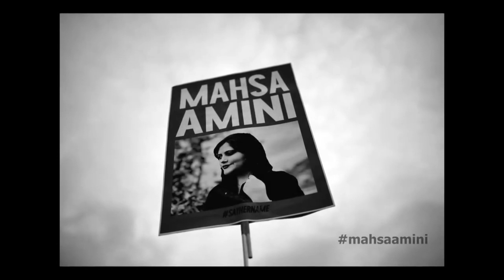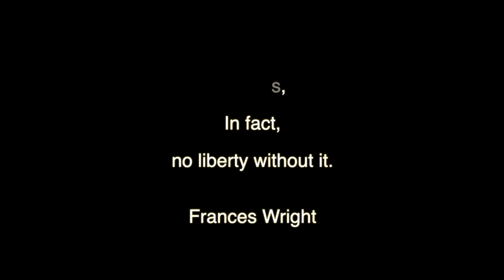For Freedom / Baraye Azadi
Based on the original hit song by Shervin Hajipour. Dance Choreography by Meysam Zeynalabedin. Dancers: Dance Company 058. Singer Rana Mansour.